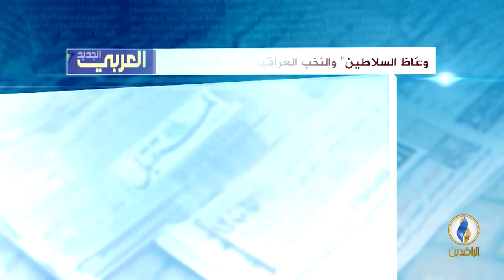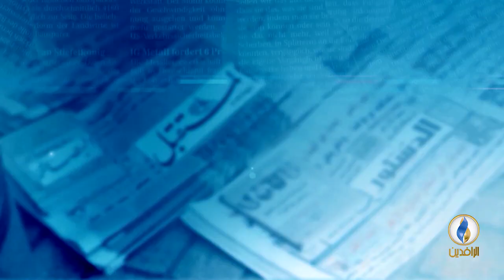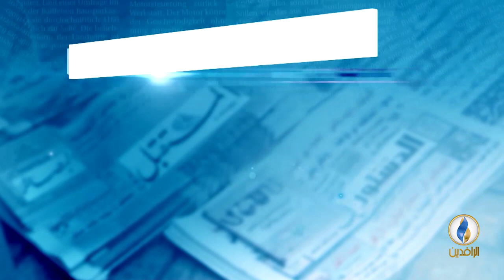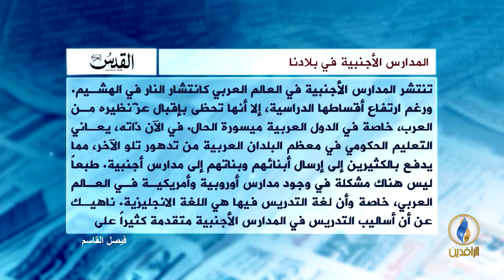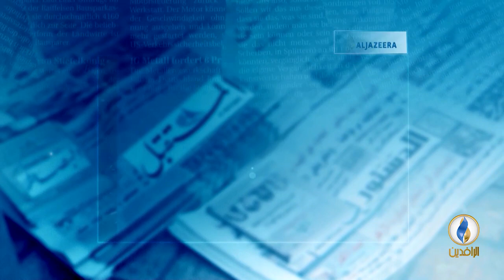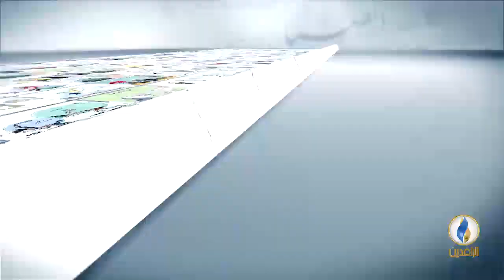صدى_الأقلام | 27 - 01 - 2019